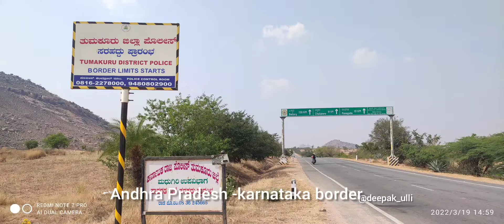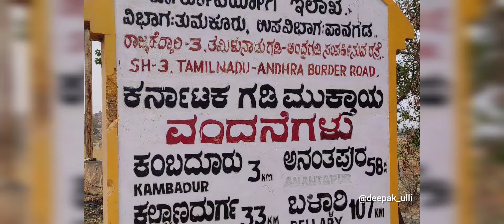Part- 5 Madakasira - Kothalam - Pavagada - K Rampura, Tumkur -Kadaridevarapalli section update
video as on 19th March 2022